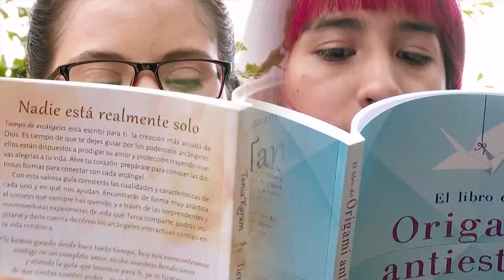SEXTO FESTIVAL INTERNACIONAL DE LITERATURA OIGA MIRE LEA 2020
Las letras nos unen del 1 al 5 de septiembre, primera versión virtual
Transmisión por el Canal Regional Telepacífico
Invitan: Gobernación del Valle del Cauca y Biblioteca Departamental Jorge Garcés Borrero